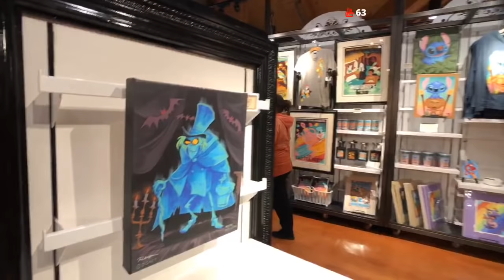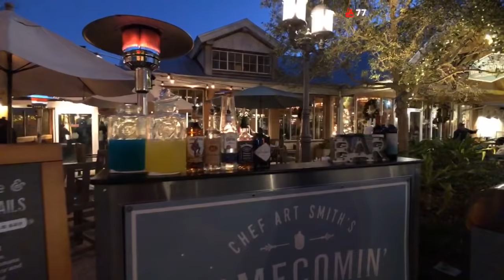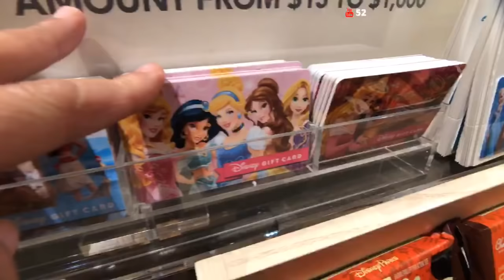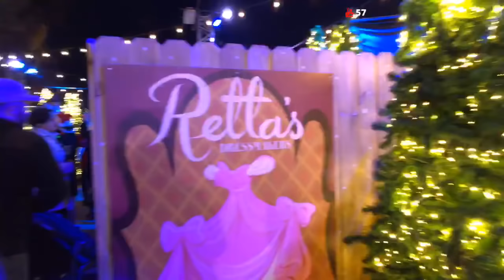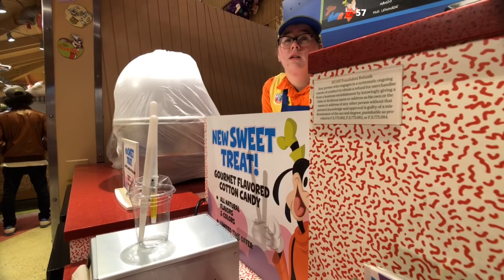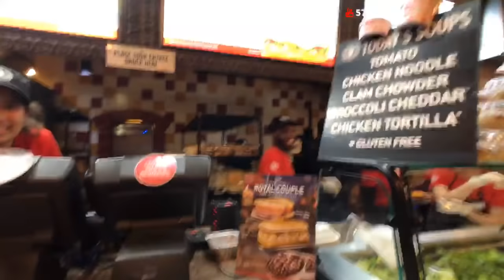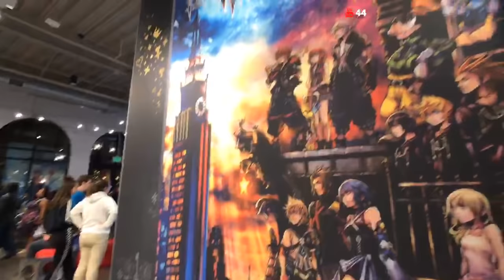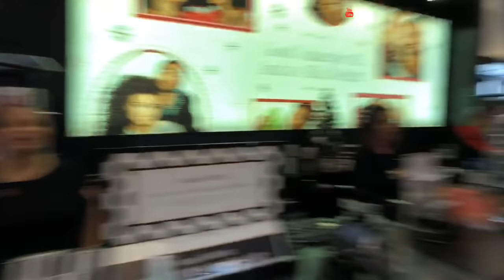🔴LIVE.Christmas Shopping at Disney Springs. Weird Florida Weather|World of Disney|The CO-OP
🔴LIVE.Christmas Shopping at Disney Springs. Windy & Rainy Friday! Let's check out World of Disney. The Co-Op, Tren-D. More Fun! More weird Florida Weather!

💝ENTER our  Ohana Giveaway!!! Thank You for Your love and support.

It does arrive instantaneously! Friends and  Family.

  Live Magical Mail Time with You!

😲New Designs are HERE👀Merch Available Now👚Tag us with your shirts on!@earsomemporium on Instagram

🏃🏼‍♀️OOFOS My Favorite Park Shoes. Use to save 10%💃

💵How to get cash back when Shopping online! It's Free👈 to sign up! Basically go to Ebates first then find your favorite store.
💜Super Special Ohana. So happy to have you in my life. Family & Friends!  I've really been blessed to meet the most fun, wonderful amazing people In this YouTube Journey!

📹SUGGESTED EQUIPMENT: 📸
🤚Handheld Stabilizer-Manfrotto Pixi
Zhiyun Smooth Q
Zhiyun Smooth 4:
DJI Osmo Mobile 2
Sony 4K Videocamera for Livestreaming
Boya Mic
Rode Video Micro Mic
RODE TRS TO TRRS patch cable:
Vlogging Camera
Join our Awesome Earsomes  and Share the Magic and Experience the Fun! Join a Family Friendly place we can all share our mutual love of Disney and all fandoms.